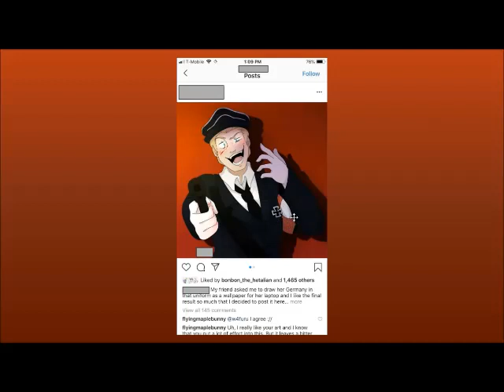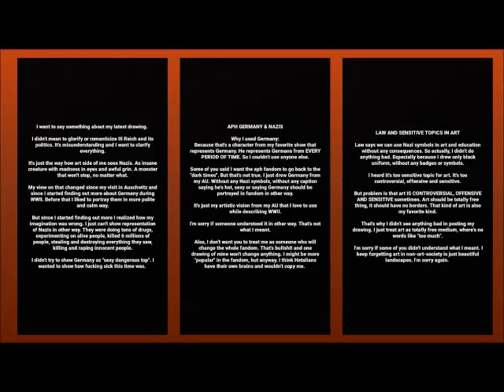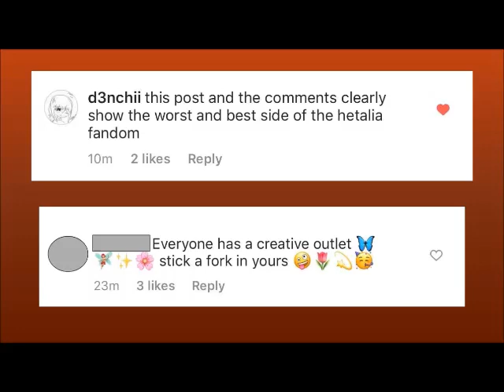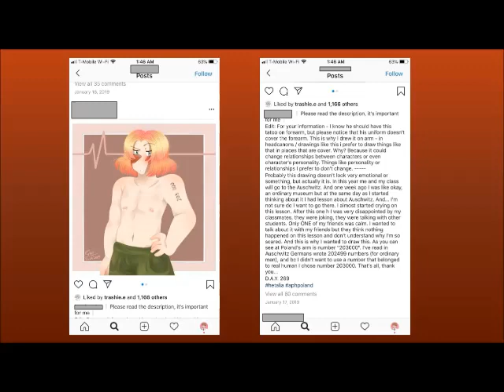When a Hetalia Artist Goes too Far...?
IDK man this entire situation was just horrible.